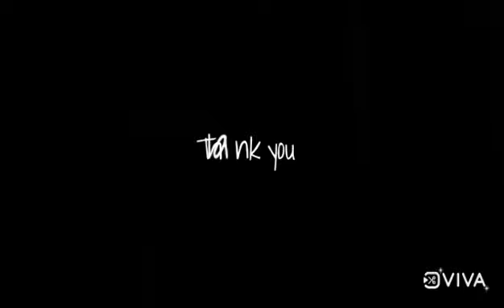ആറ്റപ്പൂ ..ഹൈദരലി തങ്ങളെ കുറിച്ച് മനോഹരമായ കവിത : അഹ്മദ് ബാഖവി ജാതിയേരി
അഹ്മദ് ബാഖവി ജാതിയേരി രചിച്ച ആറ്റപ്പൂ എന്ന മനോഹരമായ കവിത മകൾ ഫാത്തിമ ഷാനയുടെ ശബ്ദത്തിൽ